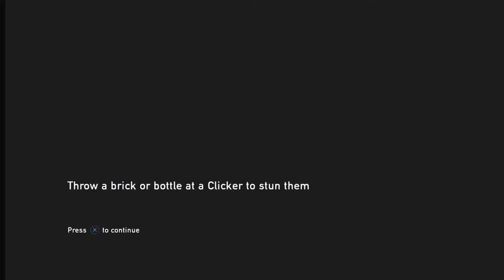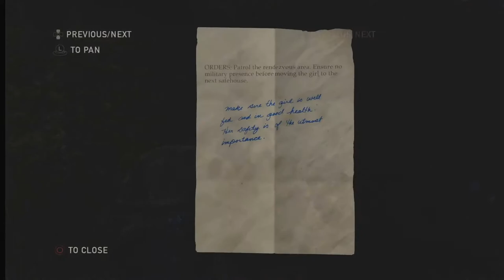The Last of Us - Gameplay Walkthrough Part 4 (No Commentary)